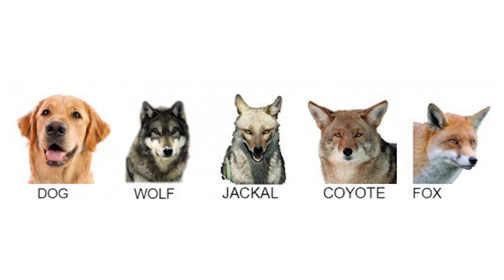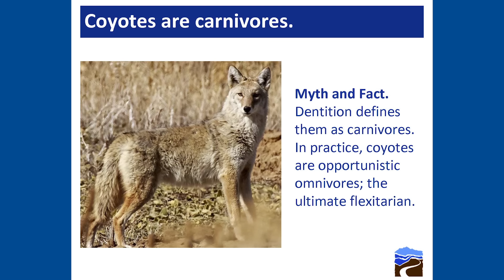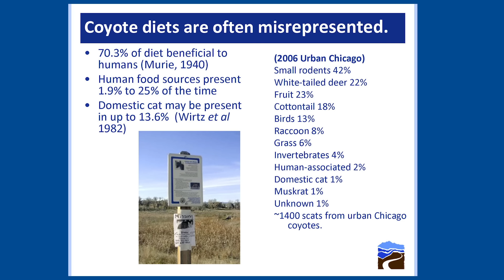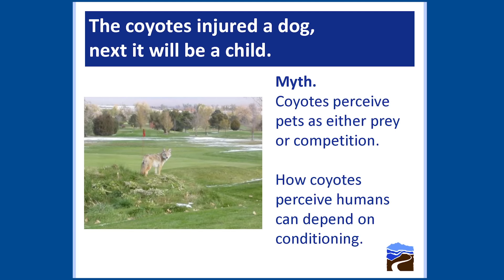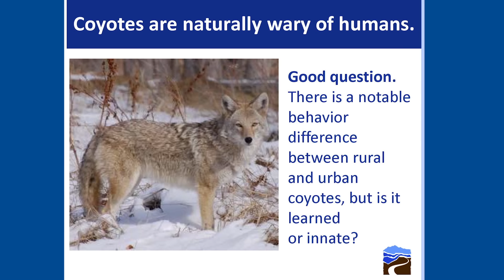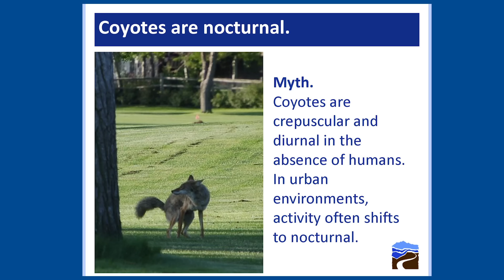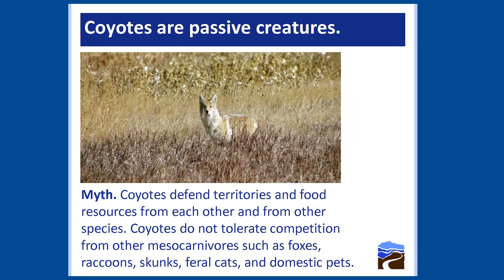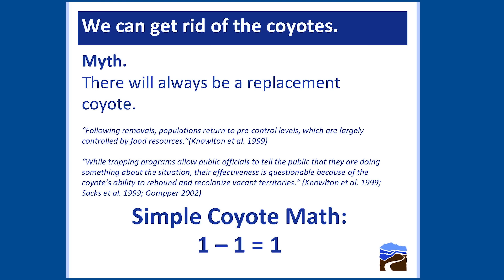Coyote Country: myth vs fact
Jeffco Open Space Visitor Services Manager and myth buster, Mary Ann Bonnell, deconstructs the behavior, habits and biology of coyotes as they impact Jeffco residents. Understand this urban predator and how we can better co-exist with them in part 1 of 3 of the series: Coyote Country.